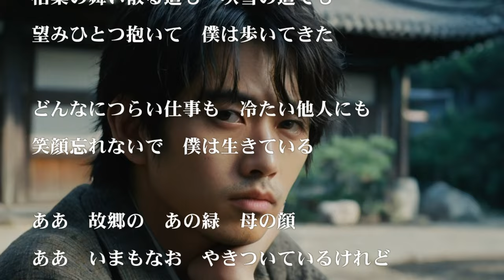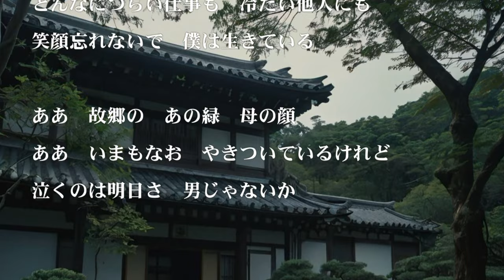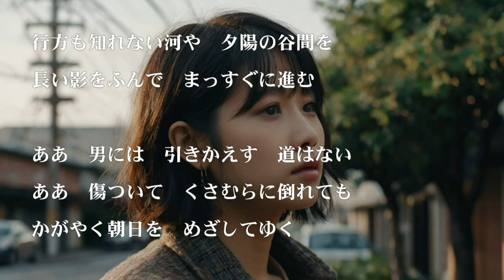道 五木ひろし 歌唱 響ETUO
枯葉の舞い散る道も　吹雪の道でも
望みひとつ抱いて　僕は歩いてきた
作詞　山口洋子　作曲　平尾昌晃